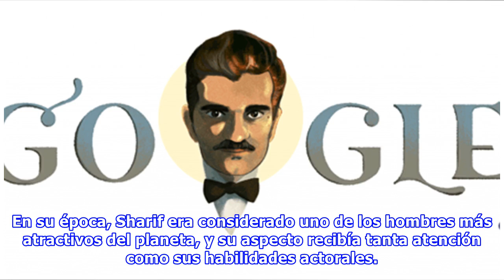Omar Sharif, el actor egipcio al que Google rinde homenaje con su doodle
Sharif en 1963. Sharif murió en 2015 por un paro cardiaco Este 10 de abril habría cumplido 86 años (CNN Español) - El actor egipcio Omar Sharif habría cumplido 86 años este martes. Google lo homenajeó haciendo de su rostro el doodle de este 10 de abril. Sharif murió el 10 de julio de 2015 a la edad de 83 años. se hizo famoso por películas como Lawrence of Arabia, Doctor Zhivago y Funny Girl. En su época, Sharif era considerado uno de los hombres más atractivos del planeta, y su aspecto recibía t...